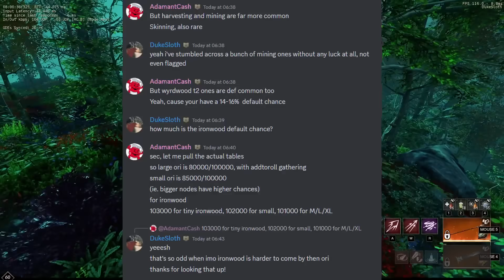AVOID OUTDATED Guides! ⚔️New World Returning Player Guide & New Player Guide Pre-Expansion 2023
Recently, a lot of changes for New World have been announced, like the removal of Expertise. The expansion is on the horizon, which will be coming with a gear score increase that will make our current gear obsolete, since we won't be able to upgrade it. As such, things are different for both new and returning players now.

00:00 - New & Returning Players Guide
00:28 - New Players!
01:32 - Returning (& new) players: Post level 60
02:01 - Getting Gear
03:27 - World Events
03:43 - Farming & Gathering
05:29 - PvP Flag While Farming
06:06 - Spending Gold
06:34 - Elite Chest Runs (ECR)
07:07 - Crafting
07:58 - PvP Track
09:36 - Weapon Mastery
10:26 - Season Pass
11:01 - Gypsum
11:59 - Caches
12:46 - Faction Missions/Shop
13:25 - Raid(s)
13:45 - Weapon builds